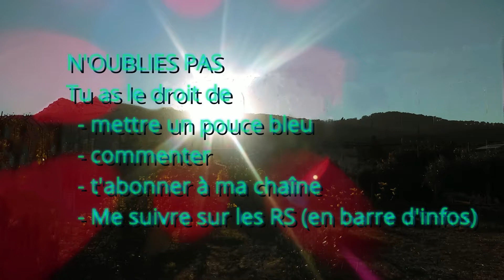Déchirure des ligaments ! :'(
Très embêtant ça...ça fait trop mal